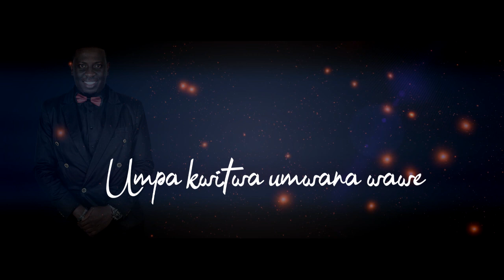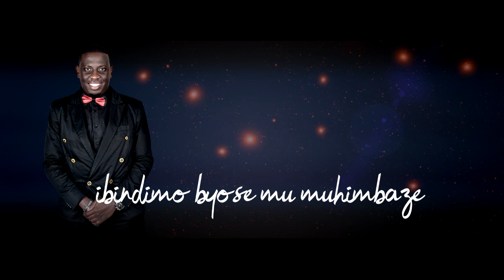Shima Imana by Spacks Eva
Produced by Boris in Klyn Sound studio